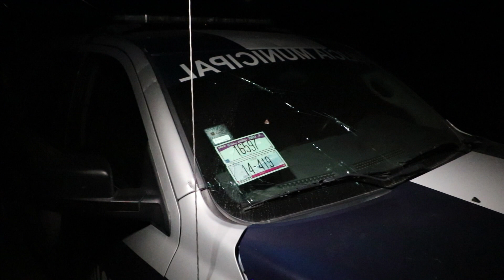Riña en la Jerusalén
Así es como llegaron sembrando el pánico los elementos de la Policía Municipal de Saltillo en la colonia Jerusalén la noche de éste viernes, en donde se registró una riña, pero se salió la situación de control como ya es costumbre por lo que tuvieron que activar el código para pedir apoyo a las distintas corporaciones.

Fue minutos antes de las 12, cuando activaron la alerta máxima, acudiendo de inmediato al lugar elementos de las corporaciones del estado, quienes pudieron calmar los ánimos.

Los elementos municipales de lo mal que tenían la situación, hasta detonaron sus armas de fuego sin importar que hubiera niños cerca.

La intención de ellos, era que la gente se esparciera pues ya los estaban agrediendo, pero el motivo fue el enojo y la impotencia de ver a los uniformados detonar sus armas y conducir a grandes velocidades sin respetar la integridad de la gente que estaba cerca.

Dos de los elementos municipales, incluso intentaron obstruir la labor de los reporteros.